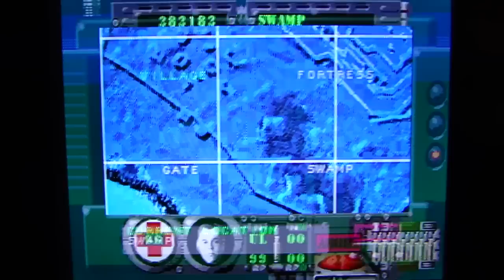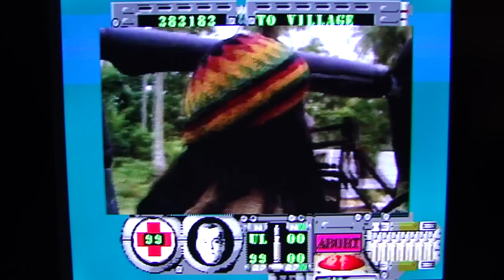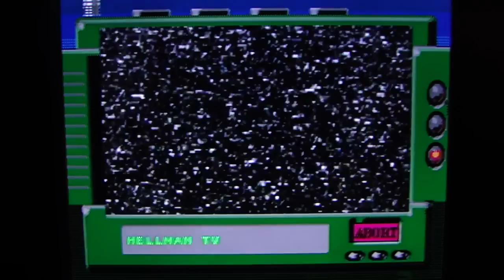The Best Survival Horror Game Ever pt3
In this special series, DSP reviews and plays the best Survival Horror game ever created.